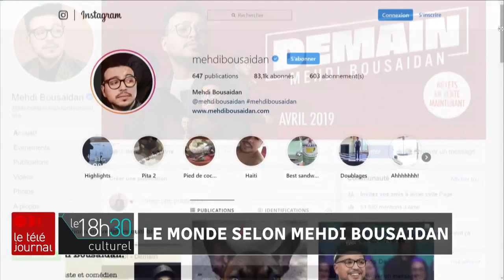Le monde selon l'humoriste Mehdi Bousaidan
On l’a déjà vu dans «Like-moi!», «M’entends-tu» et «Code G», notamment. L'humoriste Mehdi Bousaidan présente «Demain», son premier spectacle solo. Le comédien n’a pas peur de se mettre en danger, entre autres avec les thèmes qu’il aborde. Il est question dans «Demain» de conflit israélo-palestinien, de contrôle des armes à feu et d’égalité entre les hommes et les femmes. Jasmine-Julie Boudreau l’a rencontré.